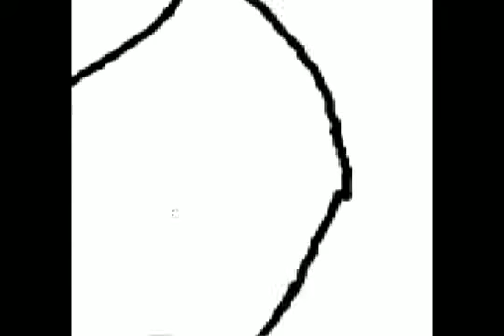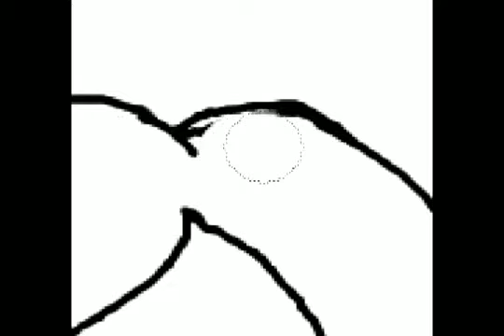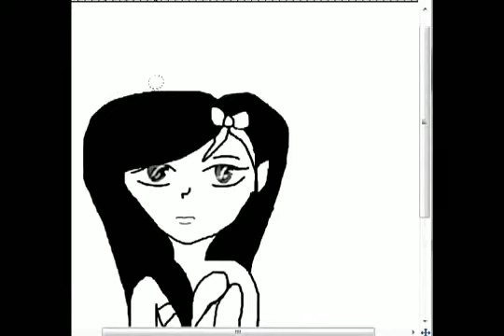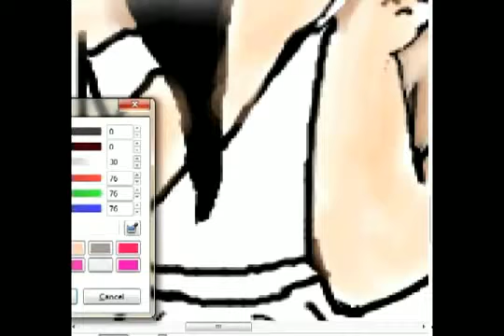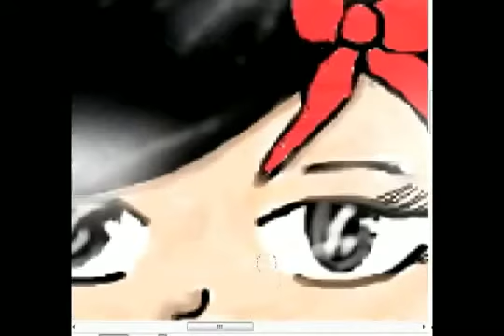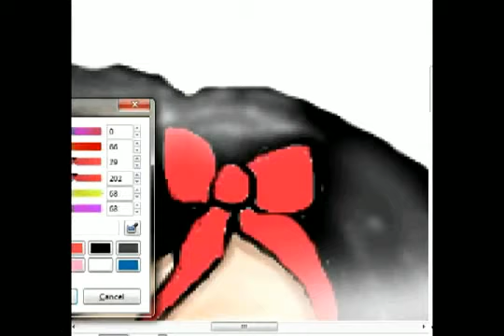Copy of Dot go to Museum and gets arrested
Dot go to museum and gets arrested